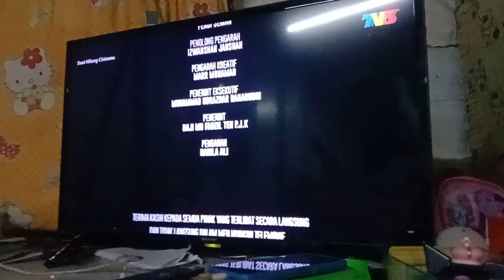Saat Hilang Cintamu TV3 Outro